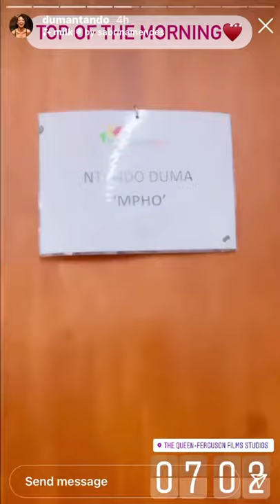This is how Duma Ntando Rocks At her Work Everytime